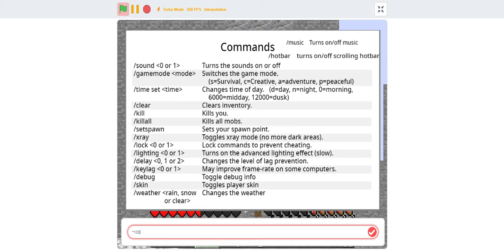Minecraft but nothing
(none)My goal is to find diamond!